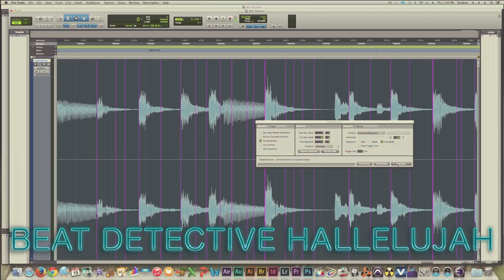Best Engineer-First Year (2015)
Video created by Fanshawe College's Audio Post Productions students for their annual awards show.